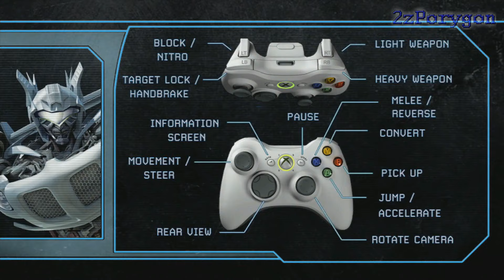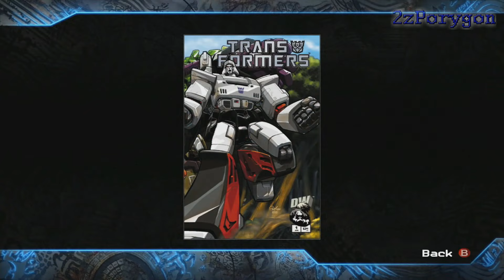Transformers the game (Xbox 360) | Bonus 2: All sub missions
Bonus 2 is where i clear every single sub mission in both campaigns.
Afterwards, i also showed off the alternate skins and some images in the bonus gallery.
This here will be the true conclusion of this playthrough.

My next playthrough will be "Resident Evil 5" on Nintendo Switch.